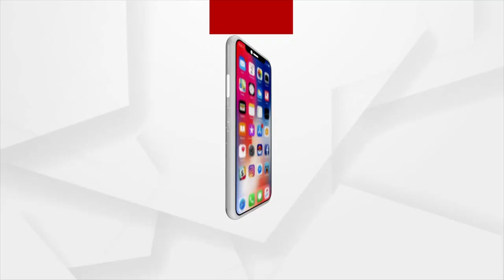ଗୁଜରାଟରେ ସୂର୍ଯ୍ୟ ଉଦୟ ହେଲା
ଗୁଜରାଟରେ ସୂର୍ଯ୍ୟ ଉଦୟ ହେଲା । ଲୋକଙ୍କ ସହଯୋଗରେ ଗୁଜରାଟରେ ନିଶ୍ଚିତ ବିଜେପି।